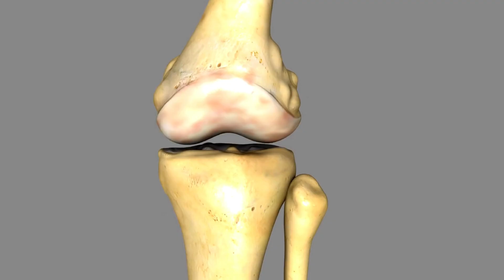How To Grow Cartilage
Cartilage damage is one of the most frustrating medical problems. Whether it’s from arthritis, sports injuries, or the wear and tear of aging, the loss of cartilage leads to pain, stiffness, and loss of mobility. Many patients dream of a day when cartilage can simply grow back — but is that possible?

In this video, Dr. John Chuback explains what cartilage is, why it doesn’t heal on its own, what treatments are available today, and where the future of regenerative medicine is headed.

You’ll discover:
- What cartilage is and why it matters for joint health
- Why cartilage doesn’t naturally regrow in adults
- The surgical options available for repair or replacement
- The truth about supplements and natural remedies for cartilage health
- What PRP and stem cells can — and cannot — do today
- The exciting research in tissue engineering and other regenerative medicine
- Practical strategies to protect your joints

📌 Watch Dr. Chuback’s related video on arthritis here: [Insert Link]

💬 What do you think — will science ever find a way to regrow cartilage? Dr. Chuback reads them all!